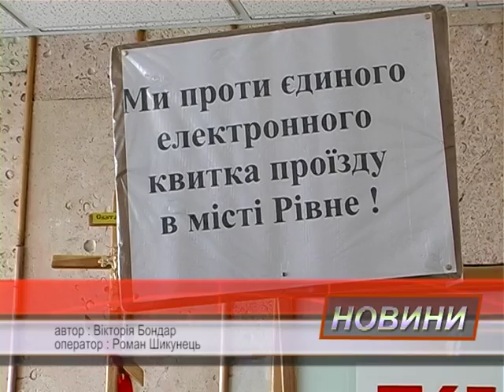Ажіотаж серед депутатів Рівного, щодо запровадження нововведень